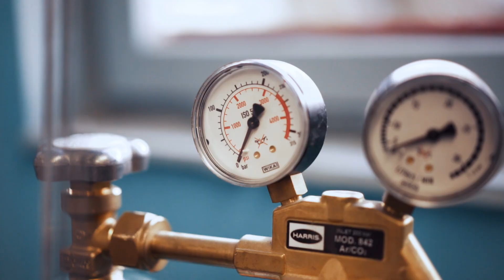Elektrode Schweißen Häufige Fragen wir gehen drauf ein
Geld Sparen‼️

Sozial Media